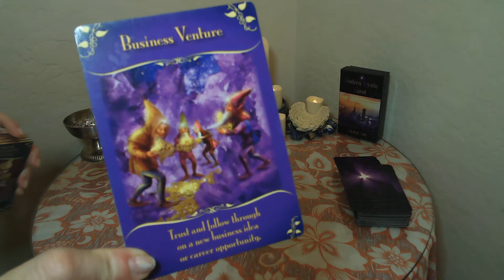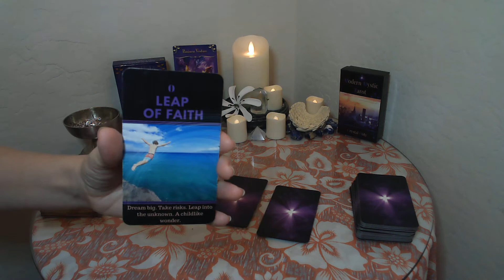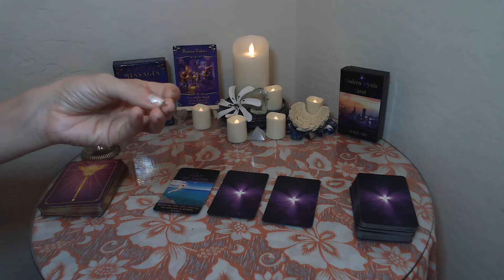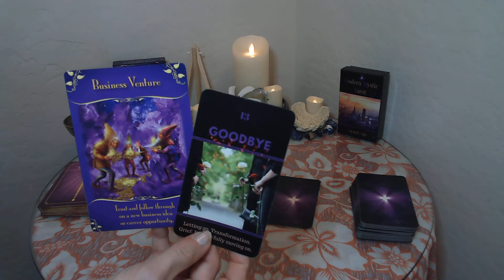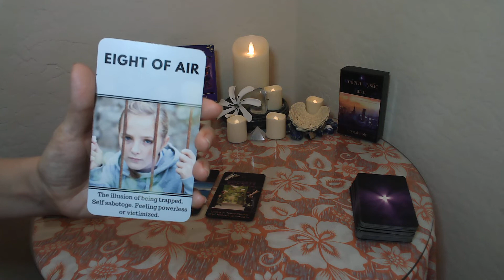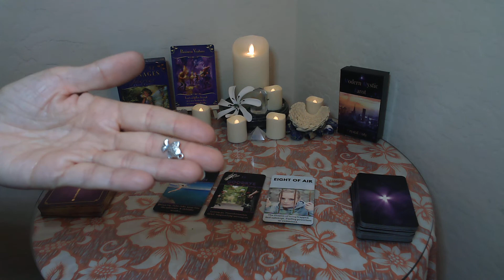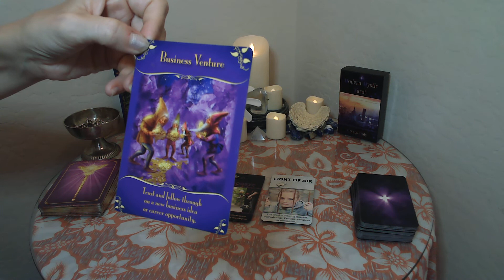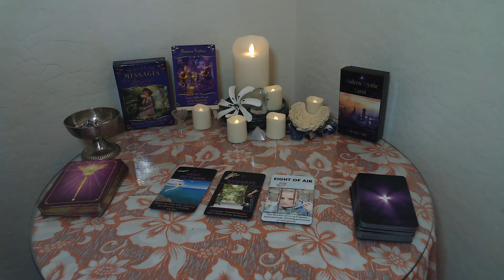Weekly Readings for Earth Signs. Doors of Opportunity Await!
Clarity, comfort, and information for Capricorn, Taurus, & Virgo.

Today's decks:
 Magical Messages from the Fairies-Doreen Virtue
Modern Mystic Tarot - Crystal Doty